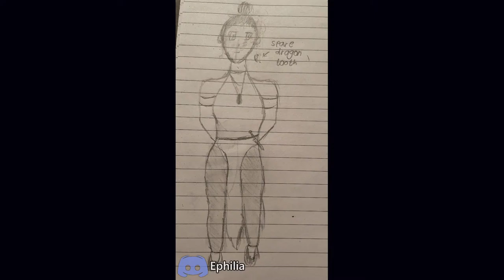The Luckiest Stream Ever? || The Price of Perfection VOD (#54)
What's the minimum amount of money you need to reach 100% Perfection in Stardew Valley? We're going on a journey to find out. Come join me in my quest to become the cheapest farmer of all time!

Total Costs So Far: 11,300,065g
Breakdown of Money Spent:
Chat Rules:
1. Be respectful of everyone. This means no name-calling, slurs, gatekeeping, discrimination, or otherwise making someone feel uncomfortable or unwelcome. We're all here to have a good time!
2. No excessive profanity or discussion of NSFW (Not Safe for Work) topics. Please keep things relatively clean.
3. Keep spamming to a minimum. A few emotes or a brief message in all caps is fine, but anything over-the-top or disruptive will be removed.
4. Don't post links. Any links in chat will be automatically removed.
5. Be cool and have fun! 💖

Stream Schedule as of This Broadcast (All times are in Pacific Time):
• Monday: 5PM - 9PM
• Tuesday: 5PM - 9PM
• Thursday: 11AM - 3PM
• Friday: 11AM - 3PM
See when the streams begin in your time zone:
Challenge Rules & Guidelines:
Major thanks to BlaDe for finding a viable seed for this challenge! Check out his stuff here.
Huge thanks to all of my members for supporting the channel!
|| Electrons ||
|| Neutrons ||
June; bunnybuckette; Lee; Enitsu; Galappy; abicus1234; Drea Danette; Connor M; awefawn; CloverQuartz; CKButtons
|| Positrons ||
Noah; Laineygreen; Francis; Jeff; ZelaBee; Ian M; mizBun; Steven H; jinga986